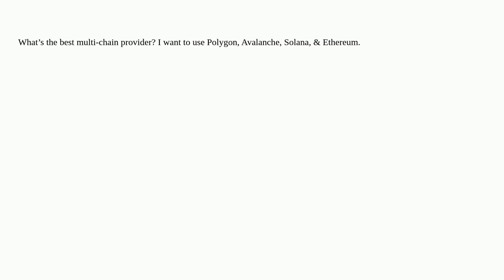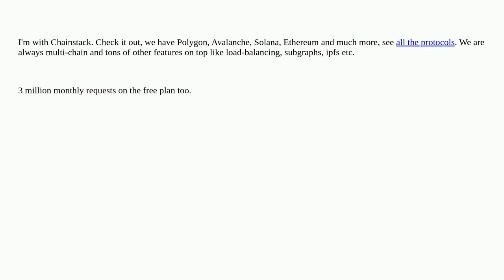Ethereum: Looking for the best provider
Looking for the best provider

A special thanks goes out to the community

  web3-providers